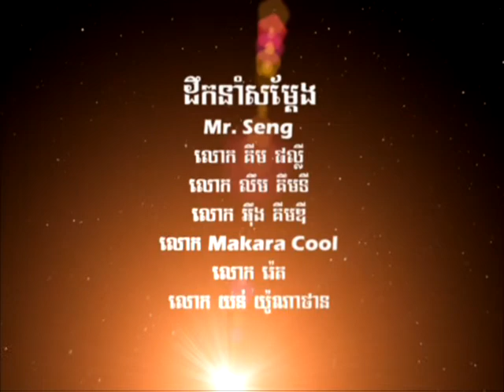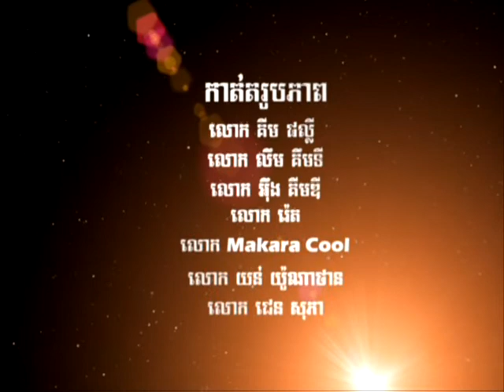SD DVD Album 50-Introduce